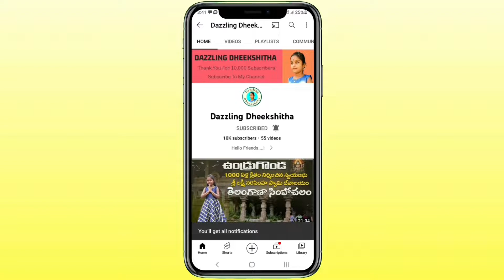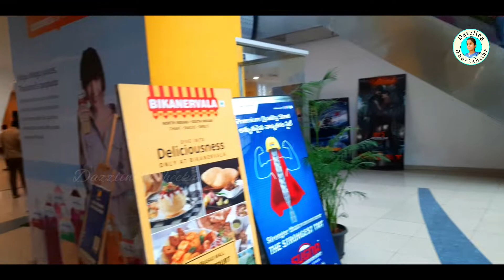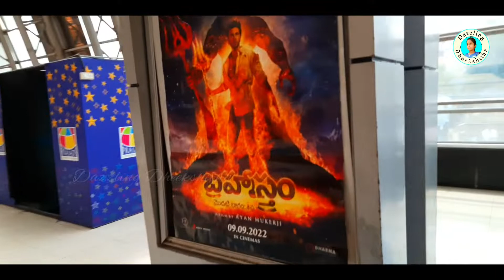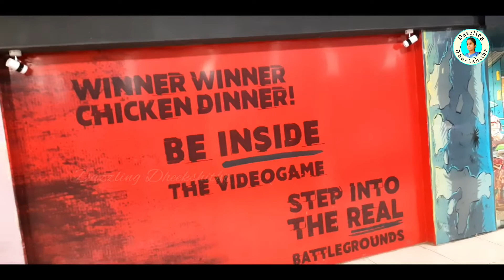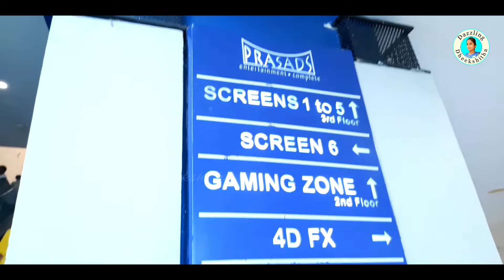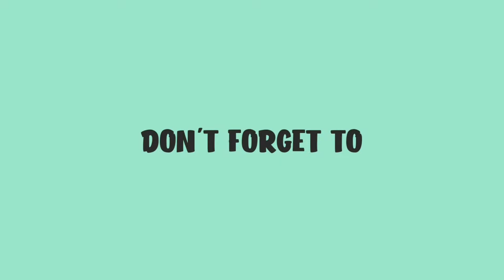ఐమాక్స్ అదిరింది | భూతల స్వర్గం | I-Max Vlog | Prasad's I-Max Theatre in Hyderabad